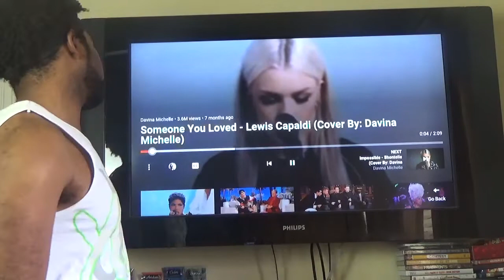Davina Michelle - Someone You Loved - Reaction